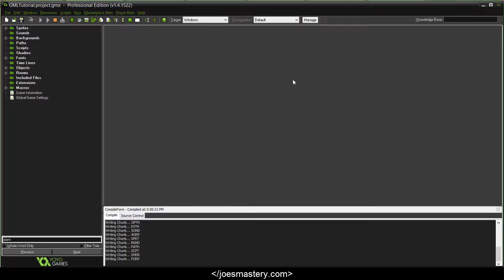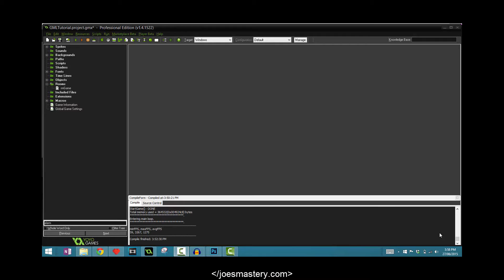[Game Maker Tutorial] Easy Space Shooter #0: Project Overview!!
What's this series about?

This series will be about creating a space shooter from scratch, and over time implementing new features such as explosions, random asteroids, bullets, enemies, powerups and more !!